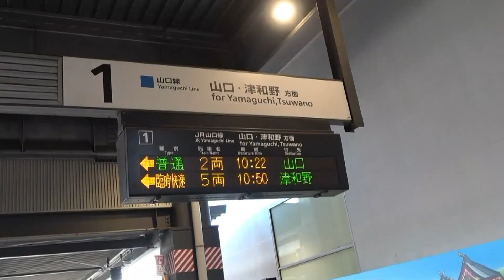【ドル旅】SLやまぐち号に乗ってきたよ♪～往路～（ダイジェスト版）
ドールと一緒に行く旅！ドル旅！！
ドールとおっさんのコンビでいつも楽しく遊び歩いています♪

大好きなD51が客車を牽引すると聞いて、SLやまぐち号に乗ってきました♪
※この動画は往路編のダイジェスト動画です。本編動画は後日編集が終わりましたら公開します。

BGMはKeitarosさんにお世話になっております